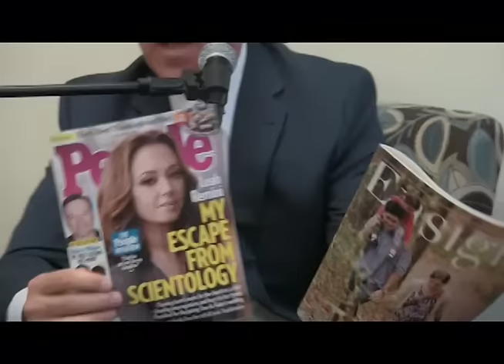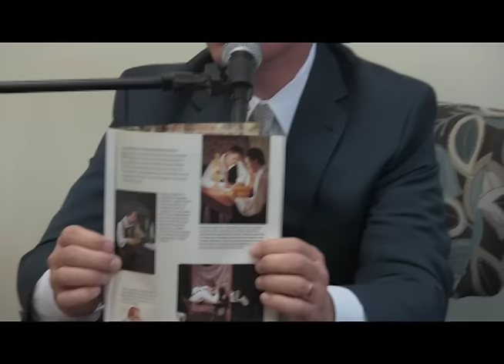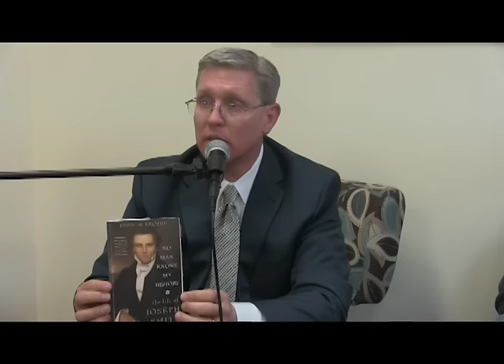Mormon In-Laws Avoid Tough Talks - Matt Elggren & Clay Christensen Pt. 2 - Mormon Stories Ep. 617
In 2003, Matt Elggren and I met while working at Microsoft.  Together, along with others, we discovered troubling things about LDS Church history.

For most of the past thirteen years, Matt has not attended church and has more or less quietly supported his believing wife and children. For fear of losing his family, Matt chose silence. as did his extended family. It was basically thirteen years of "don't ask don't tell" with no hope of resolution for Matt.

This changed in October of 2015 when Matt's brother-in-law, Clay Christensen, began a 6-week slide into total disbelief after 51 years of devout membership, which included 7 years as a high-level LDS Church employee.

After losing his faith, Clay didn't choose silence.

This is Matt and Clay's story of family, faith, doubt, and hope.

Timecodes:
00:00 Introduction
01:52 Matt getting a call from Clay
04:10 Clay asks why Matt stopped believing
04:44 Discussing how it feels when someone reaches out
05:58 Matt's perspective of Clay until the phone cll
08:09 Matt's feelings about it
09:46 Clay tells about his ancestors
15:31 Clay tells about his youth, mission, education and meeting his wife
17:46 Clay's shelf being empty
19:02 What kept Clay from questioning?
24:24 His personal life, cognitive dissonance
30:10 Any insights in 'anti mormon' stuff?
31:23 Matt’s short-lived blog
33:16 John explaining about lots of LDS members being oblivious
33:58 Clay continuing his story to the moment the cracks start to show
44:57 Nov 2015 LGBT policy
47:38 Clay’s wife reads the CES letter and asks him to read it
54:33 Doing more research. Reading about Leah Remini leaving Scientology and recognizing the patterns
59:10 Reading Fawn Brody's No man knows my history (1954)
1:08:06 How John met Matt
1:11:37 Clay talking with his children in the last few weeks
1:18:10 Back to timeline: texting with his sister. She tells their brother
1:21:52 Why Clay is doing the podcast
1:26:40 Clay tells his bishop about the Gospel Topics Essays
1:29:53 Concerns about getting excommunicated?
1:30:27 Matt's on the cultural part of the church vs its truth claims
1:33:43 “Don't let the brethren define what the church is”
1:35:20 Clay's advice to people with small children
1:36:15 Clay’s current beliefs
1:44:33 Matts and Clays thoughts on the future of the family
1:58:02 Johns closing words